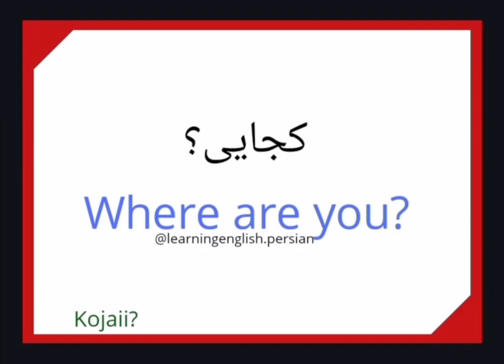Where are you in Persian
All conversation 1 in a play list